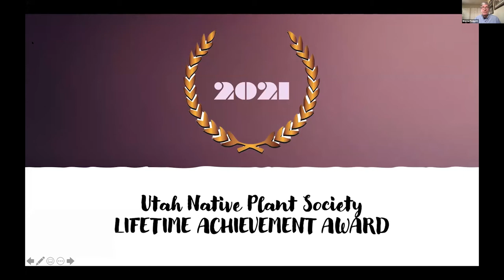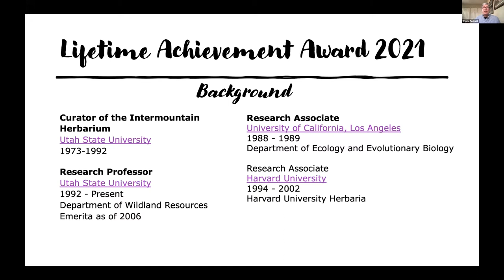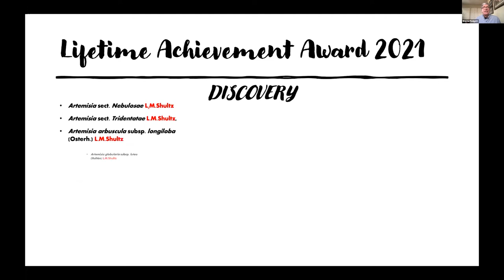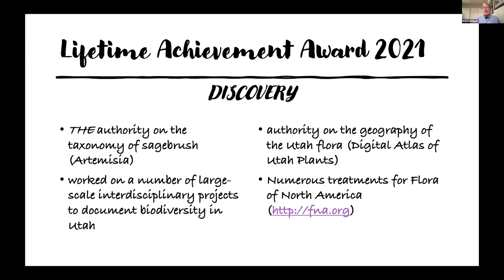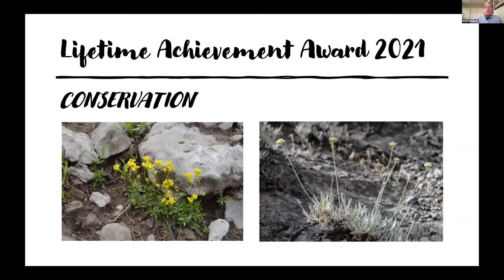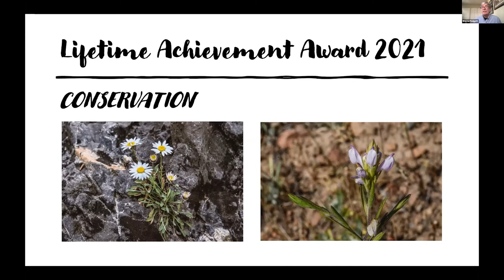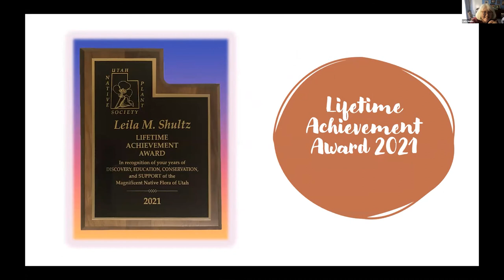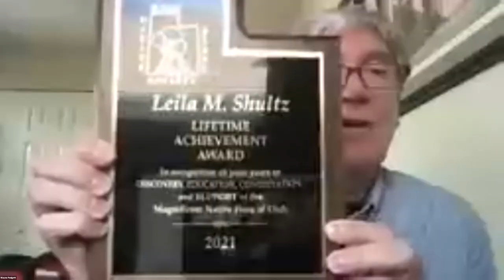Leila Shultz Lifetime Achievement Award 2021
URPM 2021 presented by UNPS board member Wayne Padgett